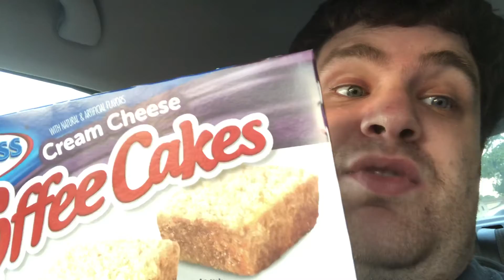Junk food critic- cream cheese coffee cake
Gmm recommended!